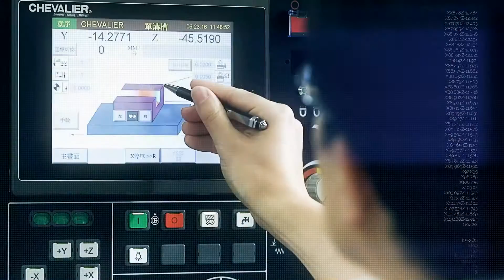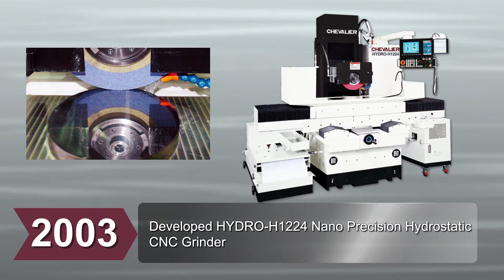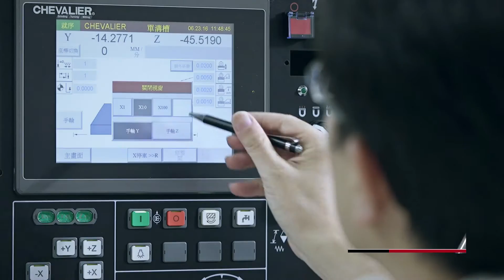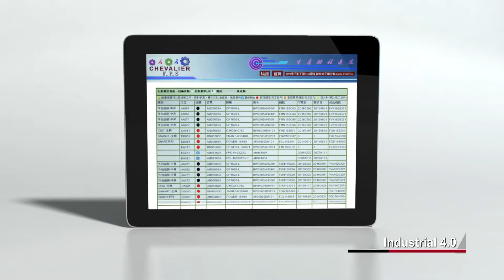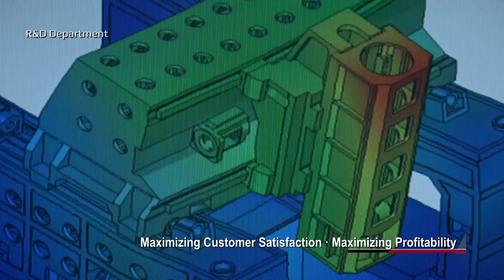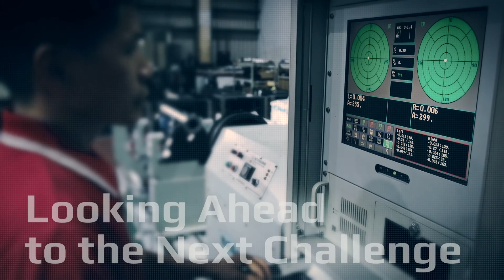Vertical Turning Lathe.Turret Milling Machine.Double Column Vertical Machining.CNC Surface Grinder.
Since 1978, FALCON GROUP has excelled in the manufacturing of grinding, turning, and milling machining centers. From design to engineering to production, we leverage invaluable input from our customers into the world’s most innovative solutions. The CHEVALIER brand is marketed internationally supplying the best quality CNC machine tools and after sales service.
CHEVALIER'S innovative technologies come to life in a number of diverse and growing industries: Aerospace, automotive, defense, wind electric power generation, medical, printing, semiconductor, machinery, equipment, energy and the die and mold industries.
From the most up-to-date CNC machine tools, comprehensive automation to intelligent production, we continue to produce a superior quality product and eagerly innovate to meet our customers’ needs.
CHEVALIER is also a worldwide leader in production procedures. Our mission is to maximize the profitability of our customers. And we achieve that by having an automatic, highly elastic and efficient production line. From the foundry to power distribution to machine assembly, CHEVALIER inspects every detail with microscopic precision, conducts strict quality control, performs superior production procedures and provides on-time deliveries.
Innovative, responsive, reliable. As a pioneer in the machine tools industry,CHEVALIER is committed to developing and manufacturing high-end machines that meet the ever-changing needs of a technologically savvy marketplace and our highly valued customers.